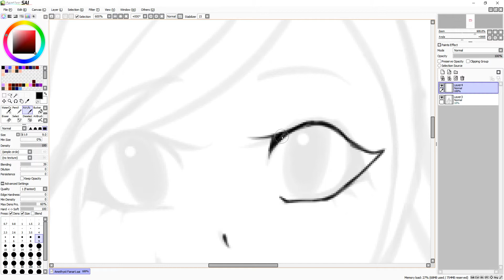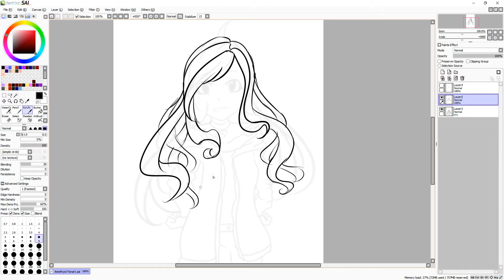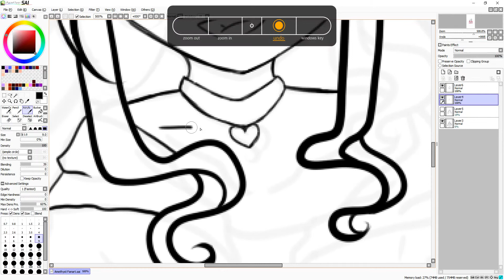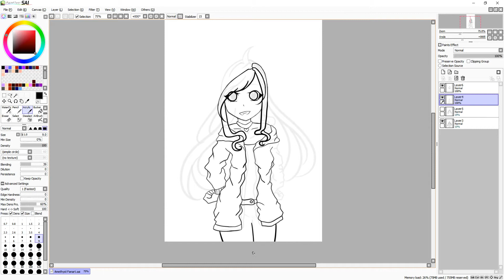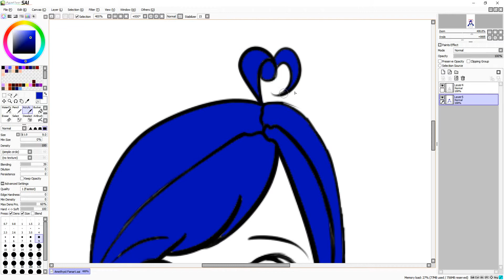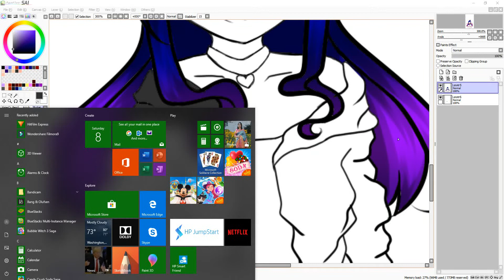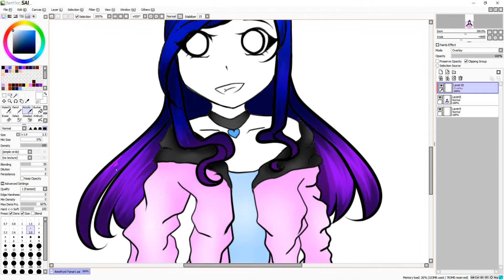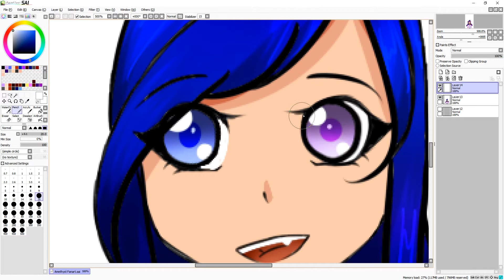Amethyst Speedpaint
Of course we have me! This speedpaint is all.About. ME! Lmao